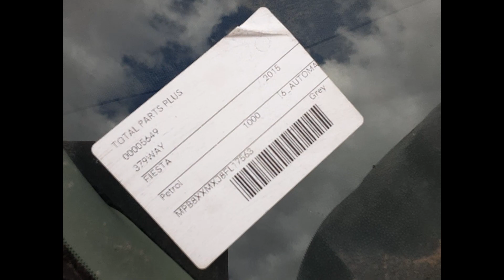2015 Ford Fiesta – Engine Test 5649